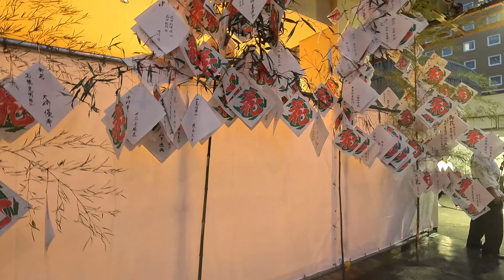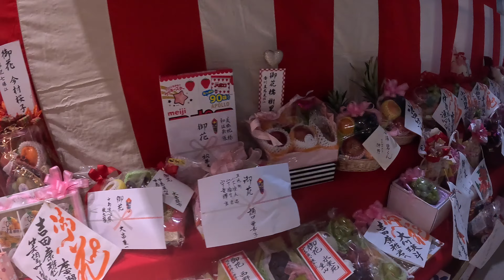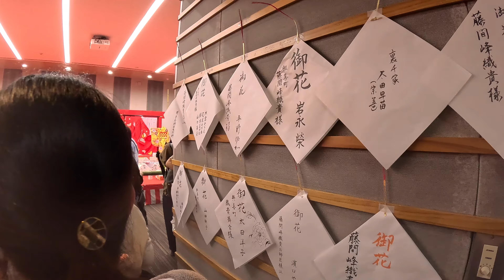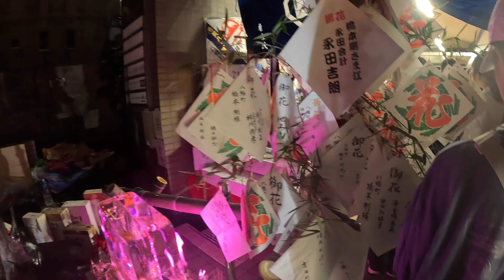長崎くんち庭みせ2024年10月3日